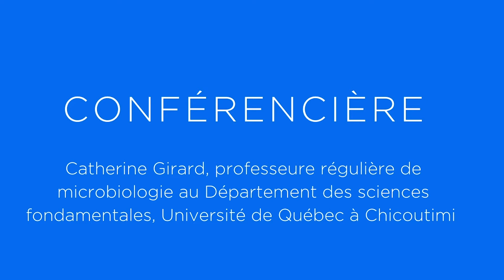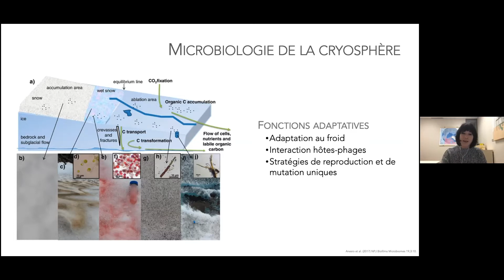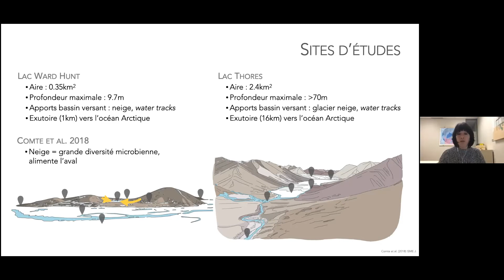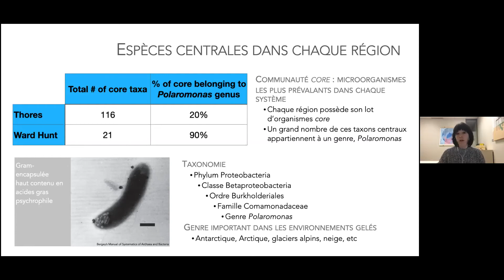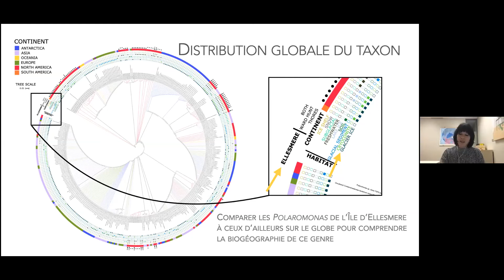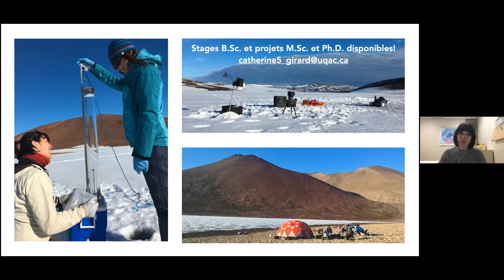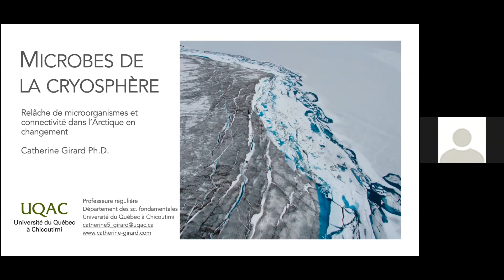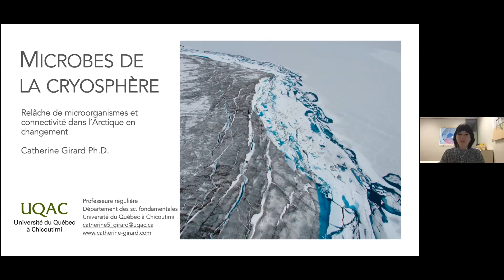Webinaire 22 | Microbiomes relâchés par la cryosphère et connectivité dans un Arctique en changement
Microbiomes relâchés par la cryosphère et connectivité dans un Arctique en changement

Conférencier : Catherine Girard,  professeure régulière de microbiologie au Département des sciences fondamentales, Université de Québec à Chicoutimi

Titre de la présentation : Microbiomes relâchés par la cryosphère et connectivité dans un Arctique en changement

Résumé : Le réchauffement rapide de l’Arctique a des conséquences sur l’ensemble des écosystèmes nordiques, incluant la fonte des habitats gelés de la cryosphère (glaciers, pergélisol, glace de mer et de lac, neige), dont le volume total est estimé à plus de 33 millions de kilomètres d’eau gelée. La dégradation de la cryosphère a des conséquences à l’échelle planétaire bien documentées (comme l’augmentation du niveau de la mer), mais elle a aussi des conséquences locales moins étudiées : en effet, la fonte des glaces alimente un réseau hydrologique de plus en plus connecté, et pourrait donc transformer les écosystèmes d’eau douce en aval et les organismes qui s’y trouvent. Par ailleurs, la fonte permet la libération des microorganismes qui s’y trouvent : en effet, les environnements gelés regorgent d’une diversité surprenante de microorganismes adaptés à leurs habitats extrêmes, qui pourraient transformer les milieux récepteurs des eaux de fonte en aval. Dans cette présentation, je présenterai nos travaux sur la cryosphère et ses effets sur deux lacs de l’extrême Arctique, en suivant plus particulièrement un genre de bactérie psychrophiles, pour démontrer l’importance de mieux comprendre les microorganismes de la cryosphère et les effets locaux des changements climatiques.